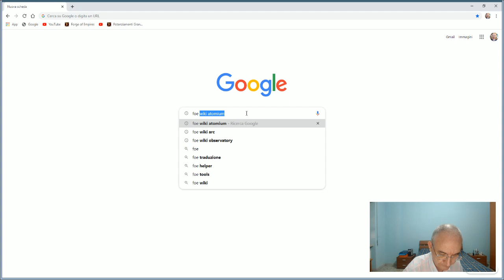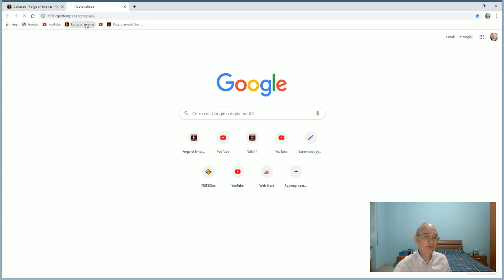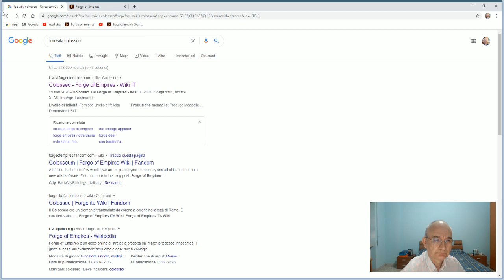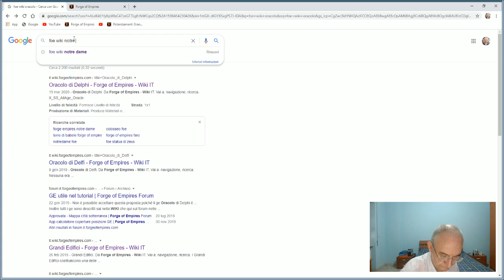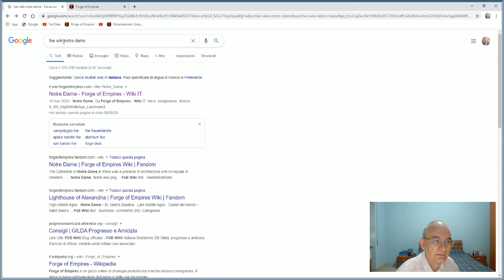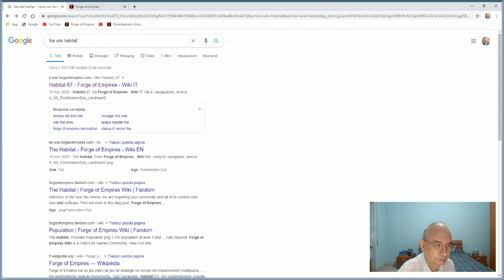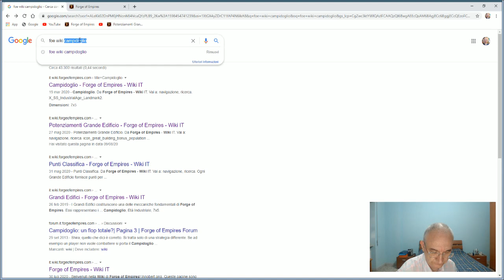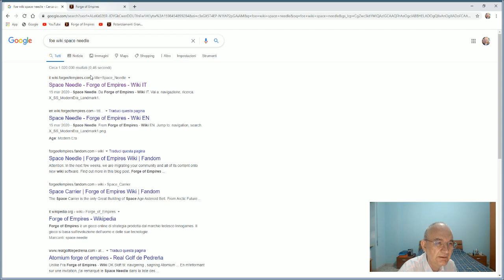Forge of Empires ITA - Grandi Edifici (GE) da non mettere